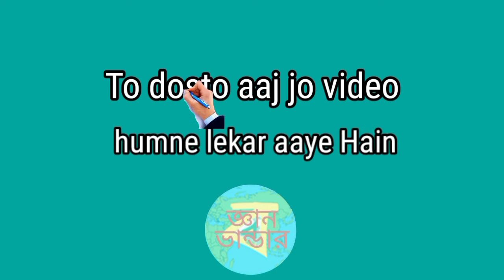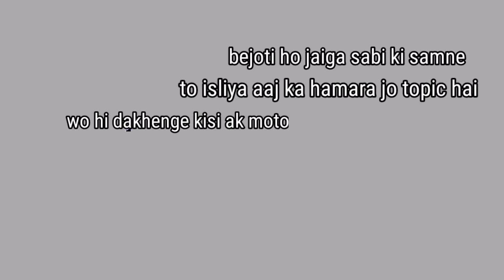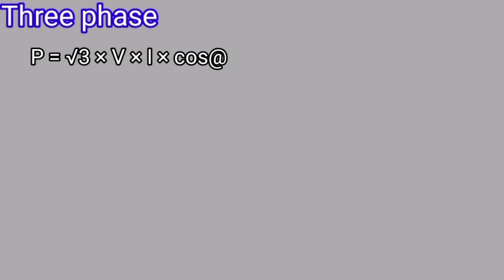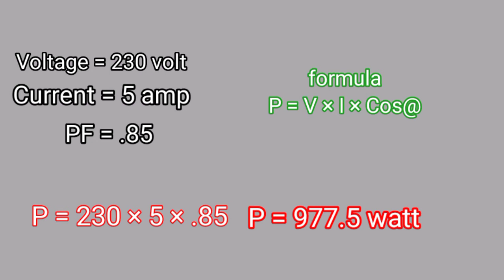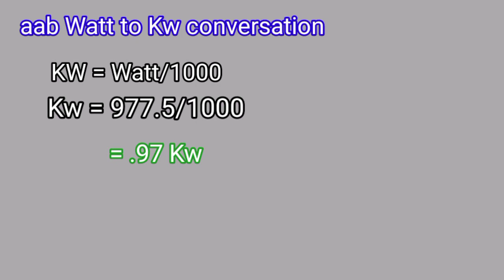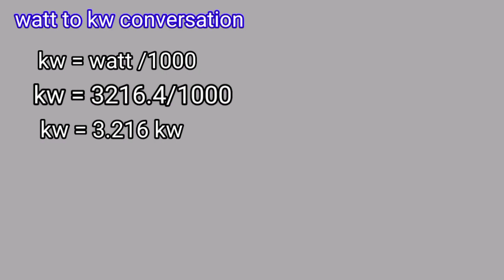jis motor ki name plates nahi hai uska power kase nikal a (single/three phase)